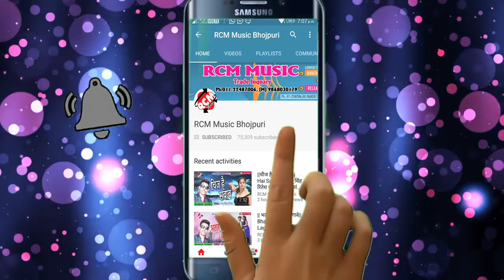Leja Sandesha a badra new dhamaka Bhojpuri song Nagendra lal Yadav 2020